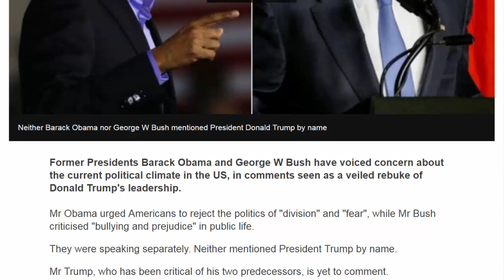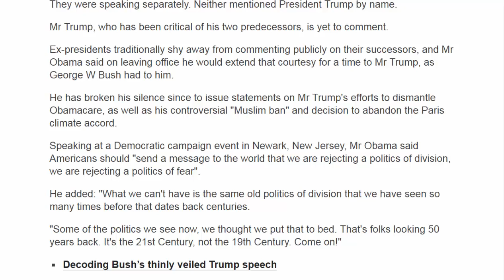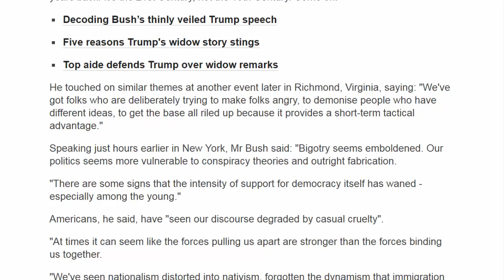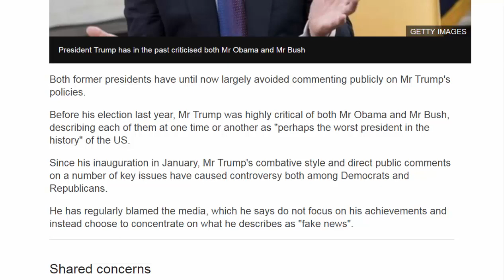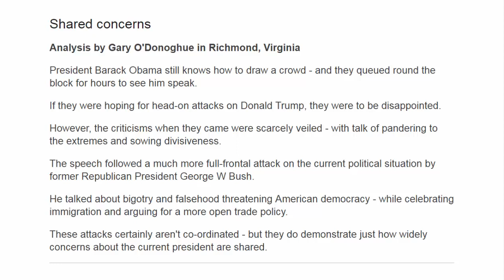American News - Obama and Bush decry deep US divisions without naming Trump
Former Presidents Barack Obama and George W Bush have voiced concern about the current political climate in the US, in comments seen as a veiled rebuke of Donald Trump's leadership.
Mr Obama urged Americans to reject the politics of "division" and "fear", while Mr Bush criticised "bullying and prejudice" in public life.
They were speaking separately. Neither mentioned President Trump by name.
Mr Trump, who has been critical of his two predecessors, is yet to comment.
Ex-presidents traditionally shy away from commenting publicly on their successors, and Mr Obama said on leaving office he would extend that courtesy for a time to Mr Trump, as George W Bush had to him.
He has broken his silence since to issue statements on Mr Trump's efforts to dismantle Obamacare, as well as his controversial "Muslim ban" and decision to abandon the Paris climate accord.
Speaking at a Democratic campaign event in Newark, New Jersey, Mr Obama said Americans should "send a message to the world that we are rejecting a politics of division, we are rejecting a politics of fear".
He added: "What we can't have is the same old politics of division that we have seen so many times before that dates back centuries.
"Some of the politics we see now, we thought we put that to bed. That's folks looking 50 years back. It's the 21st Century, not the 19th Century. Come on!"
He touched on similar themes at another event later in Richmond, Virginia, saying: "We've got folks who are deliberately trying to make folks angry, to demonise people who have different ideas, to get the base all riled up because it provides a short-term tactical advantage."
Speaking just hours earlier in New York, Mr Bush said: "Bigotry seems emboldened. Our politics seems more vulnerable to conspiracy theories and outright fabrication.
"There are some signs that the intensity of support for democracy itself has waned - especially among the young."
Americans, he said, have "seen our discourse degraded by casual cruelty".
"At times it can seem like the forces pulling us apart are stronger than the forces binding us together.
"We've seen nationalism distorted into nativism, forgotten the dynamism that immigration has always brought to America."
Both former presidents have until now largely avoided commenting publicly on Mr Trump's policies.
Before his election last year, Mr Trump was highly critical of both Mr Obama and Mr Bush, describing each of them at one time or another as "perhaps the worst president in the history" of the US.
Since his inauguration in January, Mr Trump's combative style and direct public comments on a number of key issues have caused controversy both among Democrats and Republicans.
He has regularly blamed the media, which he says do not focus on his achievements and instead choose to concentrate on what he describes as "fake news".
Shared concerns
Analysis by Gary O'Donoghue in Richmond, Virginia
President Barack Obama still knows how to draw a crowd - and they queued round the block for hours to see him speak.
If they were hoping for head-on attacks on Donald Trump, they were to be disappointed.
However, the criticisms when they came were scarcely veiled - with talk of pandering to the extremes and sowing divisiveness.
The speech followed a much more full-frontal attack on the current political situation by former Republican President George W Bush.
He talked about bigotry and falsehood threatening American democracy - while celebrating immigration and arguing for a more open trade policy.
These attacks certainly aren't co-ordinated - but they do demonstrate just how widely concerns about the current president are shared.